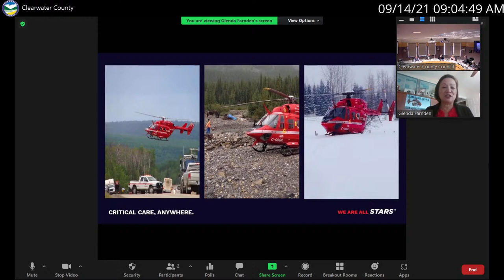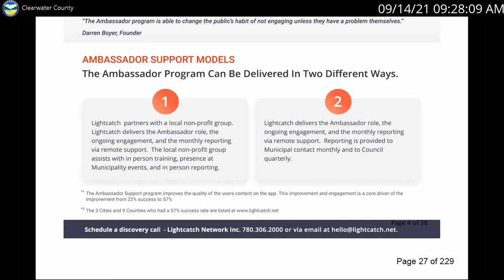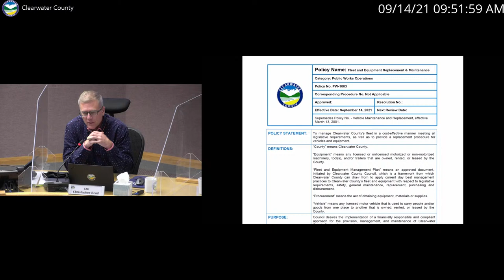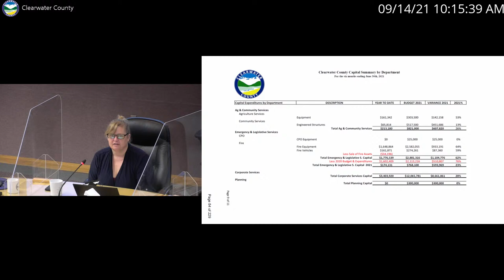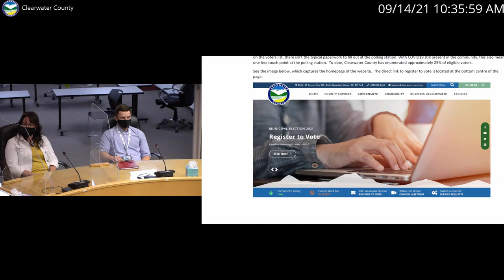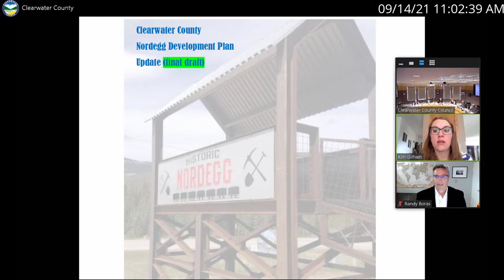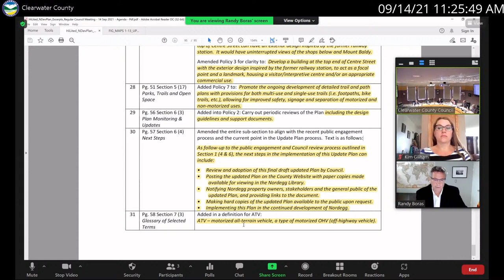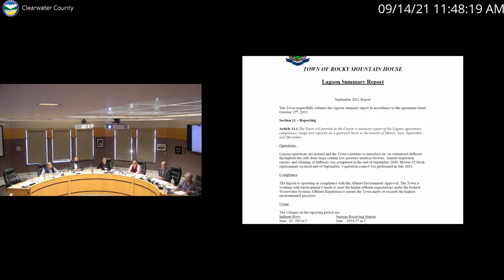Regular Council Meeting - 14 Sep 2021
1.  CALL TO ORDER

 2.  ADOPTION OF AGENDA

 3.  ADOPTION OF MINUTES

    3.1.  Regular Council Meeting Minutes

 5.  DELEGATION/PRESENTATION

      9:00 am Delegation - Glenda Farnden, Sr. Municipal Relations Liaison, STARS Foundation

 7.  CORPORATE SERVICES

      Second Quarter 2021 Financial Report

 8.  EMERGENCY & LEGISLATIVE SERVICES

      RMA Resolution 18-20 F; GoA Engagement &amp; Policy Review

      Crime Tracking Apps

 9.  PLANNING & DEVELOPMENT

      First Reading of Bylaw 1111/21 for Application No. 03/21 to Amend the Land Use Bylaw

      Nordegg Development Plan Update - Review and Adoption

 10.  PUBLIC WORKS

      Draft Policy Revisions: Fleet and Equipment Replacement &amp; Maintenance PW-1003

 11.  CAO OFFICE

      Caroline Seniors Housing

 12.  REPORTS

    12.1.  CAO's Report

    12.2.  Public Works Report

    12.3.  Councillor Reports

 13.  CORRESPONDENCE

      08 23 21 RMA Feedback to ECCC re Bank Swallow

      AFGA Information Circular - Cervid Harvesting Preserves

      Village of Elnora Support of RCMP

      Ministerial Order No A006-21 Clearwater Emergency Management Advisory Committee

 14.  NOTICES OF MOTION

 15.  CLOSED SESSION*

      Personnel - Verbal Report; FOIP s.17 Disclosure Harmful to Personal Privacy Act

 16.  ADJOURNMENT